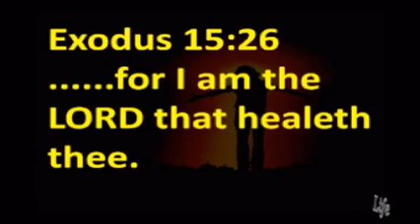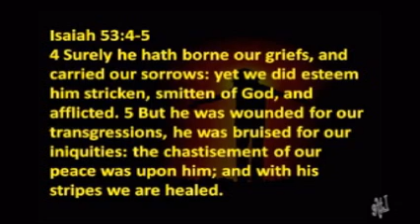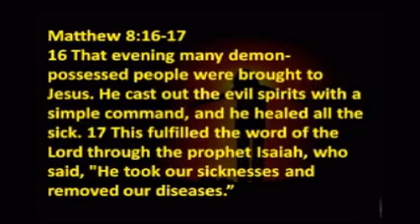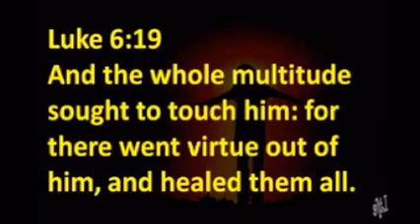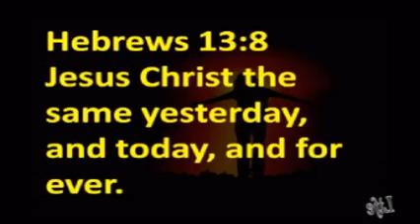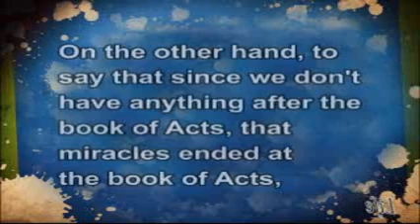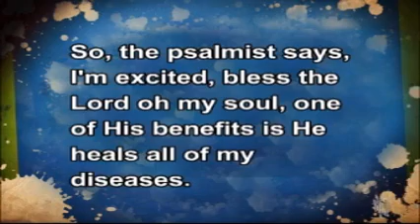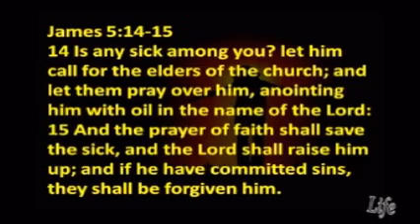GOD STILL HEALS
Jonathan Pate at Life worship center with "GOD STILL HEALS"